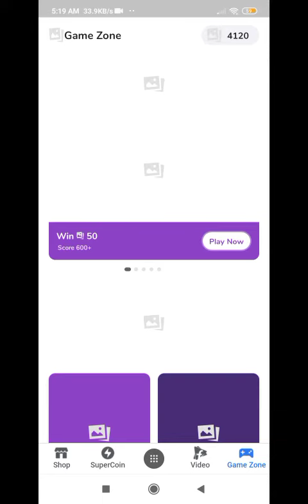Flipkart Daily Trivia Quiz Answer today | win voucher /Gift /supercoins/ Gems 28 August 2021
Flipkart All Contest Answer Today || kya bolti public || khel paheliyon Ka || Fake or not Fake || Daily Travia

Flipkart quiz today live q
Flipkart quiz today answer
flipkart quiz daily trivia
flipkart fake or not fake win gift vouchers flipkart daily trivia win gems
flipkart daily trivia 22 August 2021
22 August 2021 flipkart daily trivia flipkart daily trivia question answers
daily trivia flipkart win flipkart gift vouchers win flipkart gems
flipkart answers today sirf ek minute today

flipkart contest quiz  All quiz answer in one Vedio  उमीद है के आपको यह video अच्छी लगी होगी और आपको flipkart answers today मिल गए होंगे Thanks for watching video and support 🙏🏻

 Flipkart Daily Trivia Quiz Answers Today | 22August 2021 | Daily Trivia Quiz Answers today Flipkart | Daily Trivia Quiz Answers today | Flipkart Trivia Quiz Answers today | Trivia Quiz Answers today Flipkart |
10 August 2021 Flipkart Daily Trivia Quiz Answers today,10 August 2021 Daily Trivia Quiz Answers today Flipkart
,Daily Trivia Quiz Answers today,
Trivia Quiz Answers today Flipkart, Flipkart Daily Trivia Answers today,
Flipkart Trivia,
 Trivia Answers Flipkart,
 New Trivia Flipkart,
New Trivia Answers Flipkart,
New Daily Trivia Answers Flipkart,
Flipkart Trivia Quiz Answers,
Flipkart Trivia contest Answers,
Daily Trivia Flipkart
Daily Trivia Quiz Flipkart Answers
 trivia answers Flipkart Quiz today Answers, flipkart Quiz today's answers,
 flipkart Game daily trivia today,
amazon Fun Zone quiz answers today,
today's amazon Fun Zone quiz answers,
 flipkart Game Zone answers today,
 today's flipkart Game Zone answers,
 flipkart Quiz Time Answers,
 Flipkart presents power play with champions Answers,
Flipkart Daily Trivia Quiz 10  August 2021 Answers, 10 August 2021 Daily Trivia Quiz Answers, 10 August 2021 Daily Trivia Quiz, Daily Trivia Quiz 10  August 2021 Answers, 22August 2021 Flipkart Quiz Answers

Keep support by